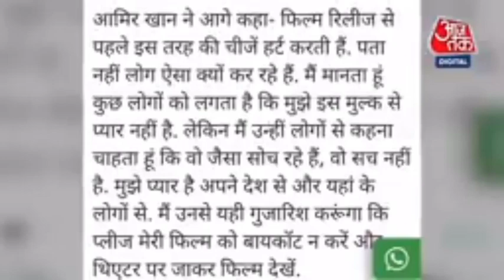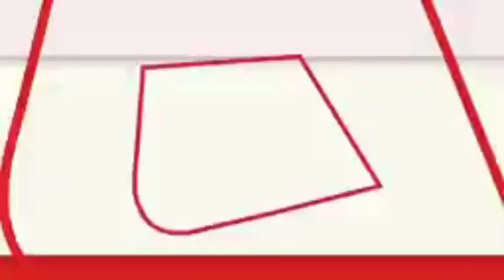explore the controversy of Lal Singh Chadha||The Explore Odisha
explore the controversy of Lal Singh Chadha||The Explore Odisha laalsinghchaddha laalsinghchaddhareaction laalsingchadhaboycote Laalsingchadhanews @otvodisha @KanakNewsOdisha @Kalingatv24x7 @ArgusNews_in @NandighoshaTV @Mr_Bhubaneswaria_Toka